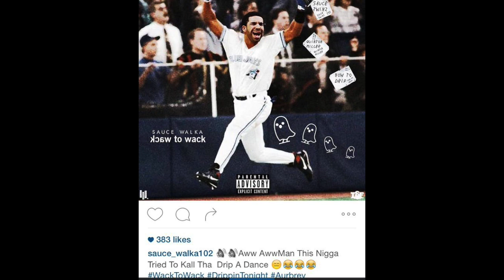Sauce Walka - Wack 2 Wack (Drake Diss)